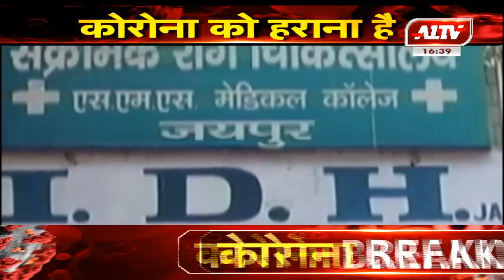जयपुर : चिकित्सा विभाग कर रहा है प्रवासियों की स्क्रीनिंग